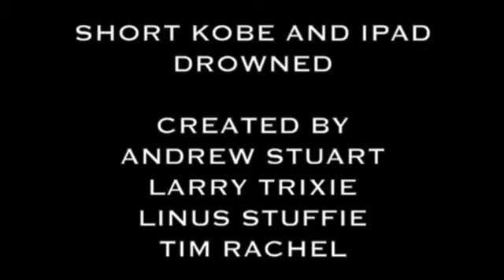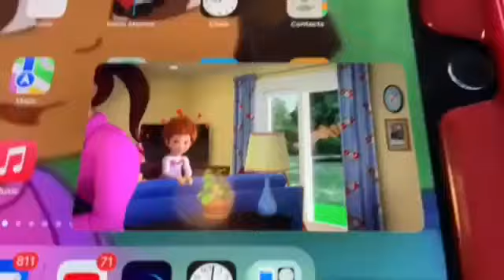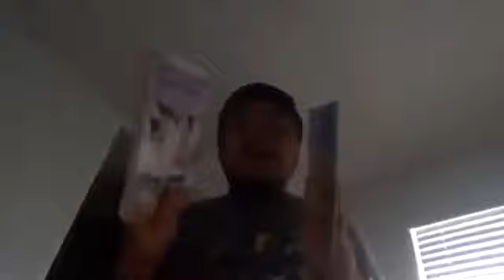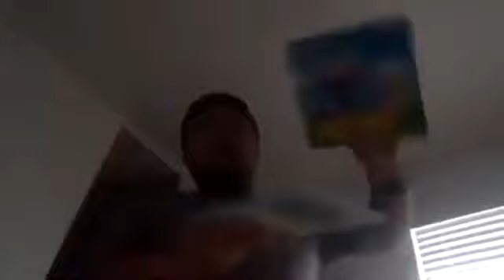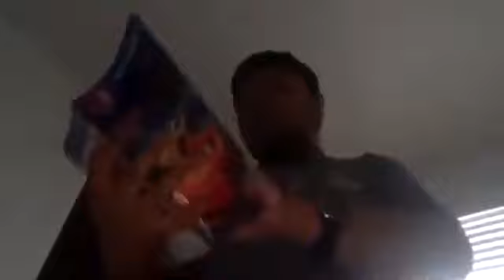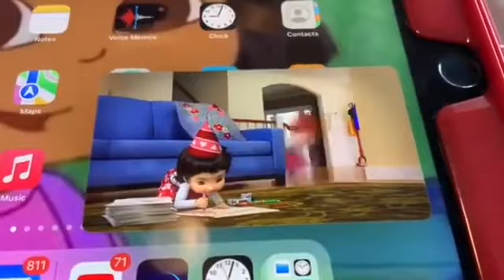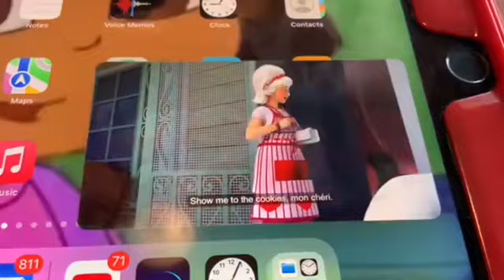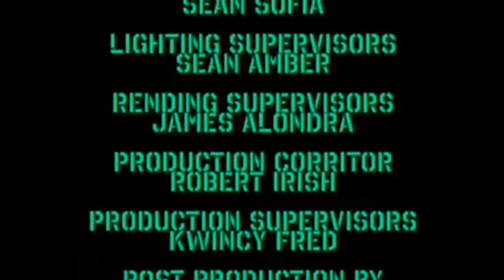NEW Short Kobe and iPad Drowned Monday July 15,2024